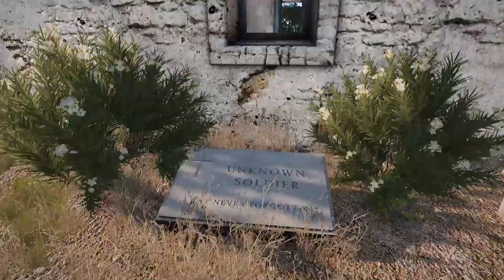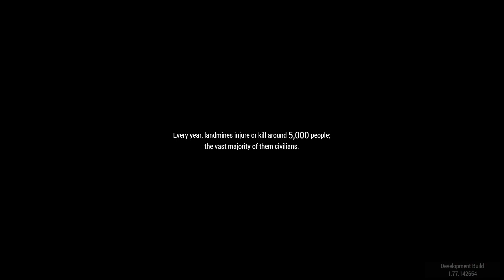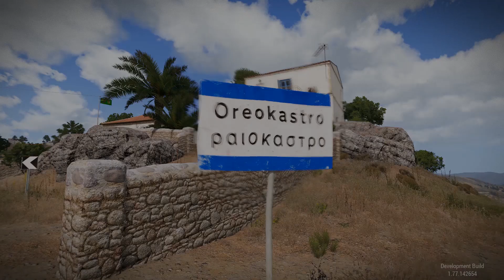Arma 3 - Laws of war DLC - Remnants of war campaign part 1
Laws of war DLC is the new premium DLC from Bohemia Interactive including the "Remnants of war" campaign which sets after the events unrolled on Altis and Stratis.

Peace negotiation is done and now the cleanup operation coming after the mess.

In this DLC we are going to get a glimpse what happened before the events of  The East Wind campaign too.

Highly suggest to consider buying this DLC - it will be a different experience compared what Arma campaigns provided so far - but it worth the money and the time to play it through.